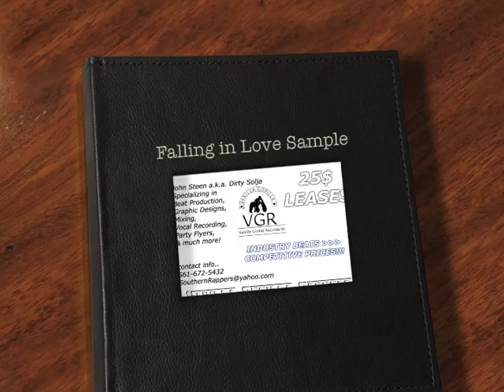Falling in love (SAMPLE) - Solja Beats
Hamilton Joe Frank & Reynolds - Falling in love sample